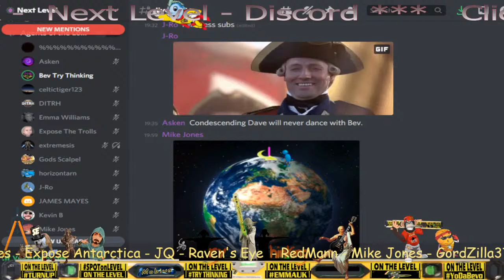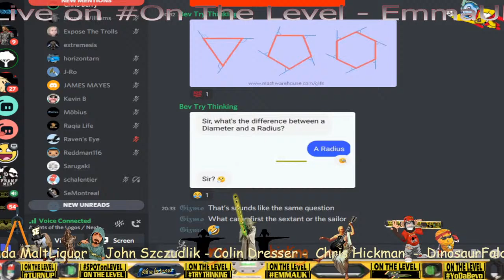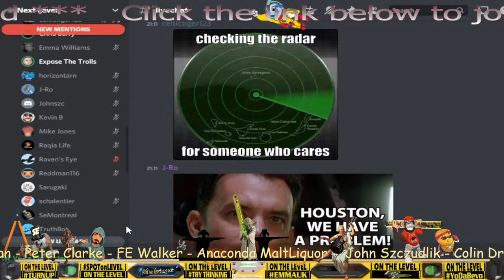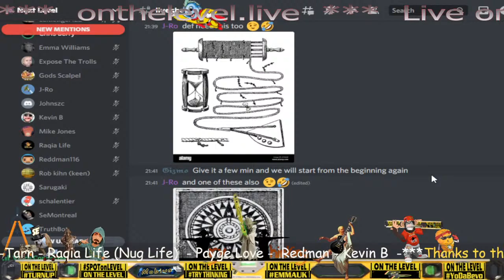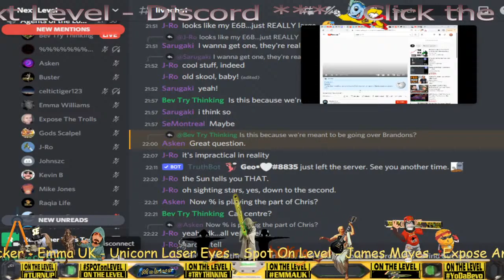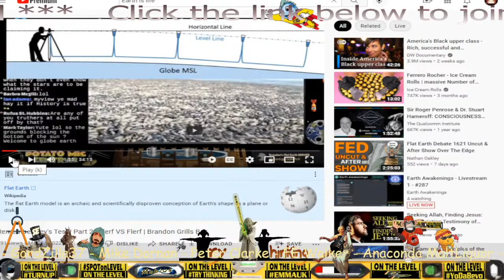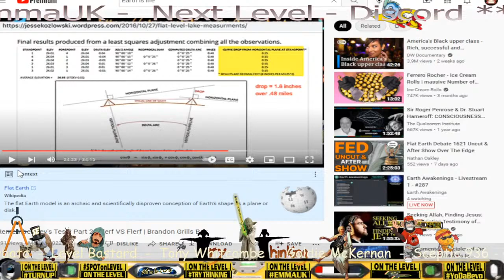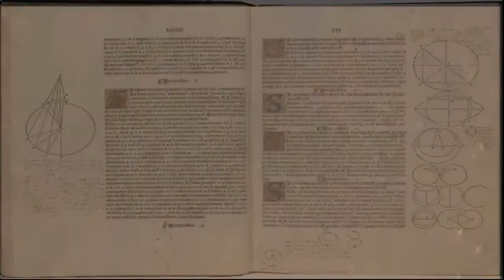Next Level Live - Hump Day - Lets go Brandon!!!